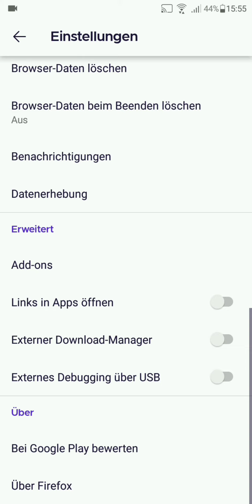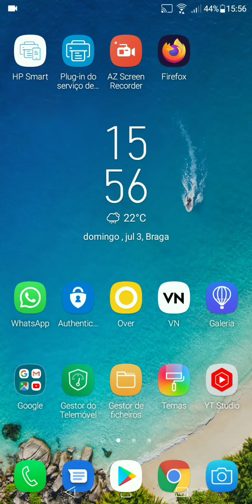Como Mudar o Idioma do Firefox